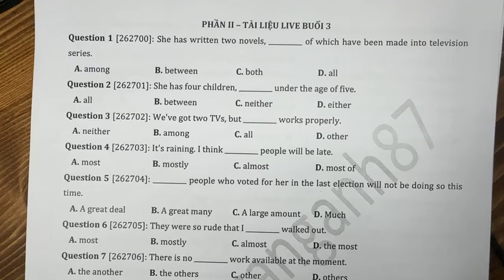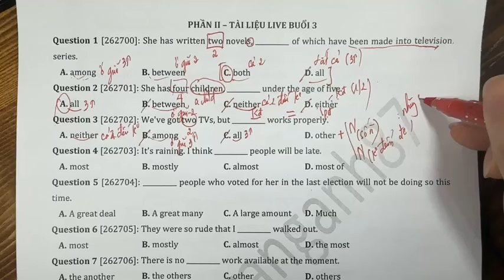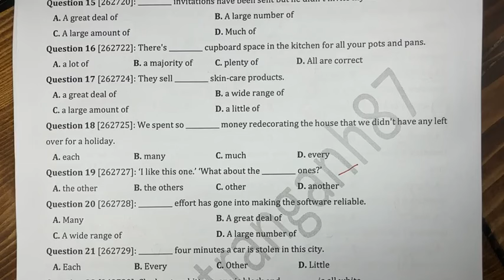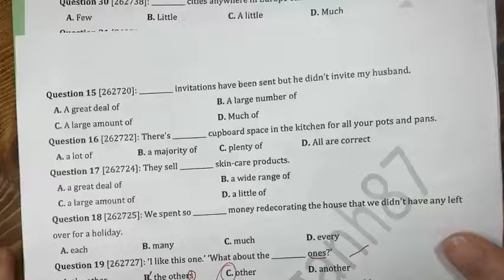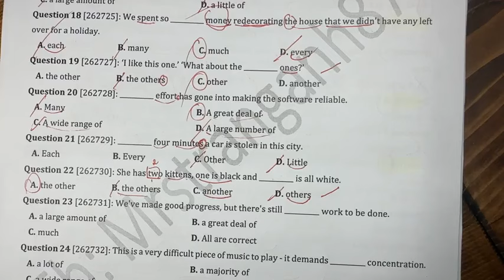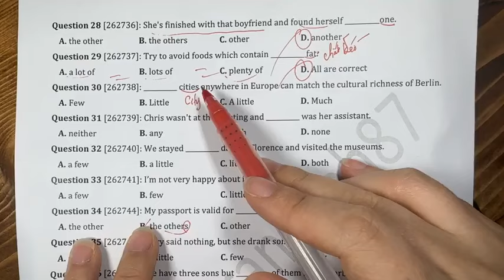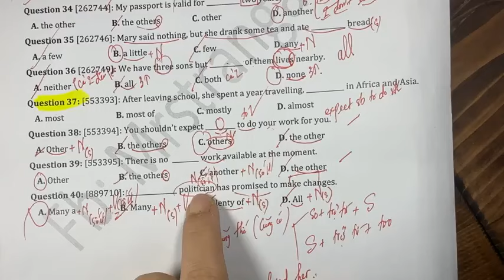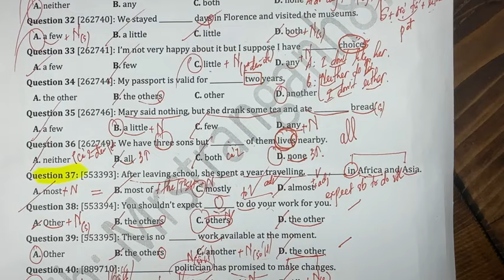LIVE 3- LƯỢNG TỪ